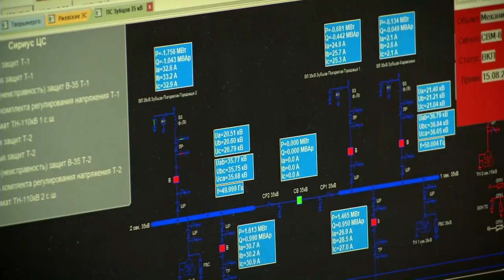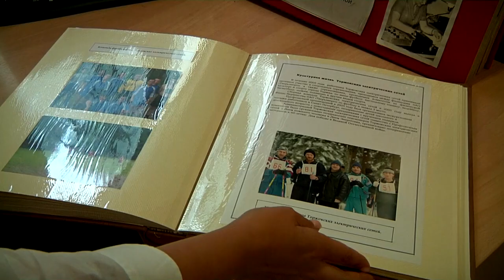В Тверьэнерго студенты осваивают азы профессии